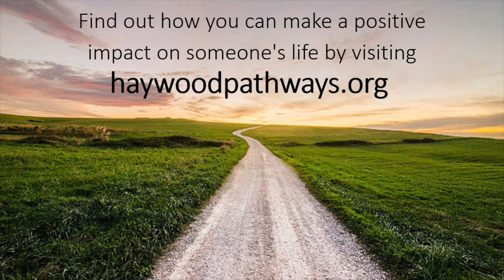Compassion Chronicles: Patsy Davis